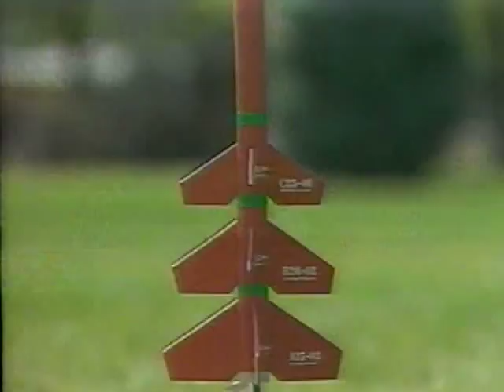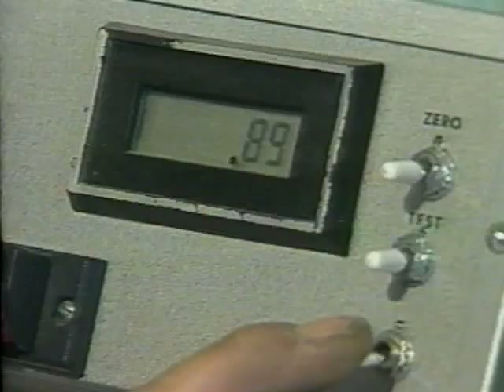Estes Rocket Demo 1989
19989 demo video of Estes rockets.